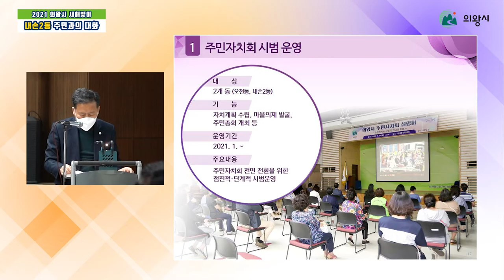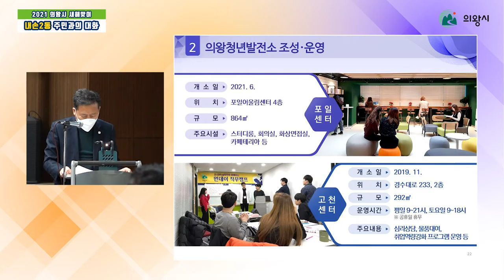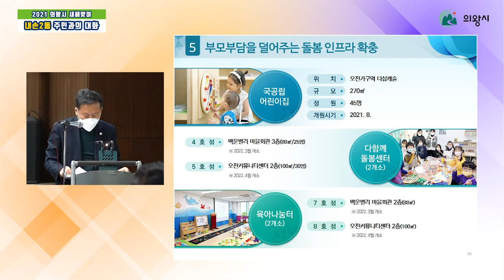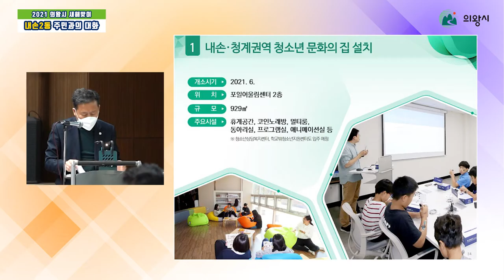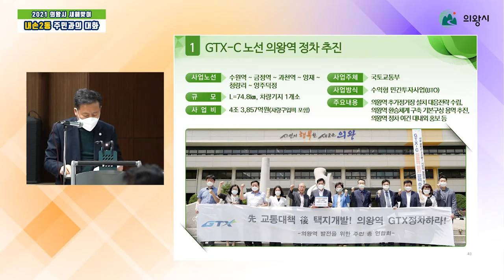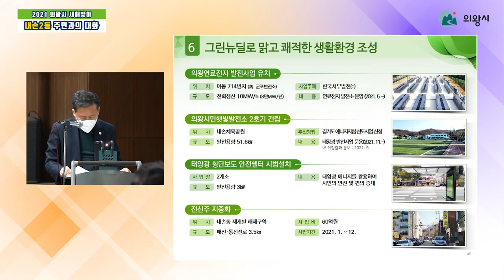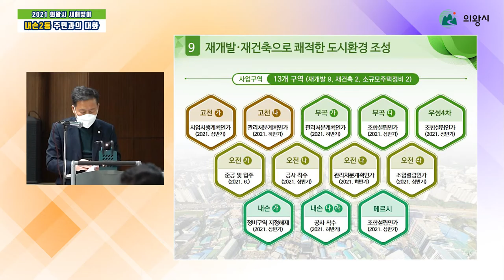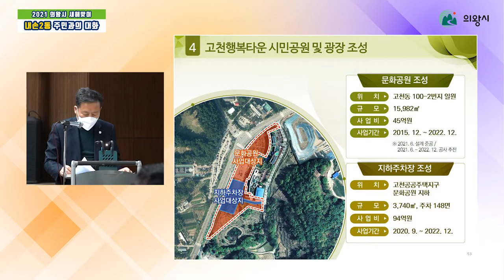2021년 새해맞이 내손2동 주민과의 대화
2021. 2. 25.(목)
- 인사말씀
- 주요사업계획
- 질의응답